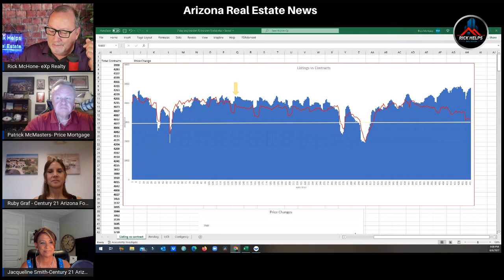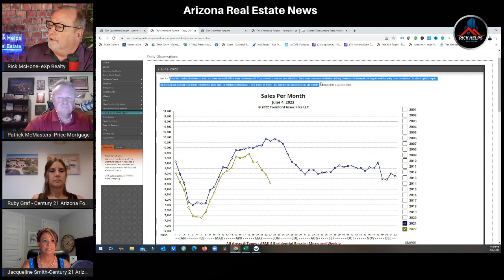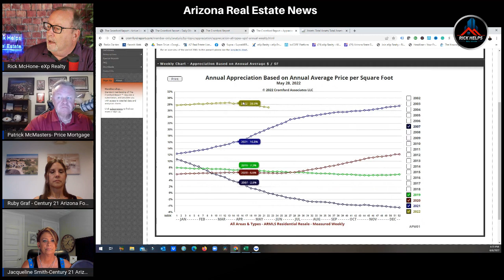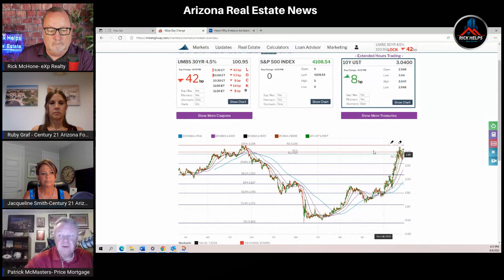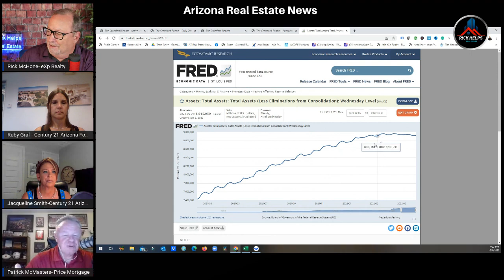Things Are TURNING... but for who? | Arizona Real Estate News (EP 3)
Join our team and see what is going on in the greater Phoenix area with real estate.

Things are turning around for buyers now but we still have a long road ahead of us to see some improved affordability.

Rick McHone
Realtor with EXP Realty
l
Learn about EXP Realty